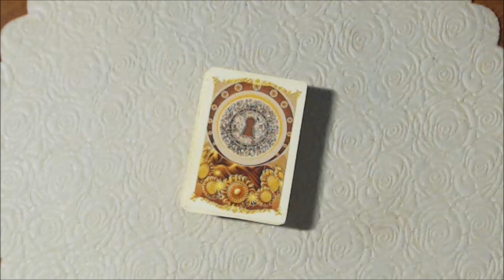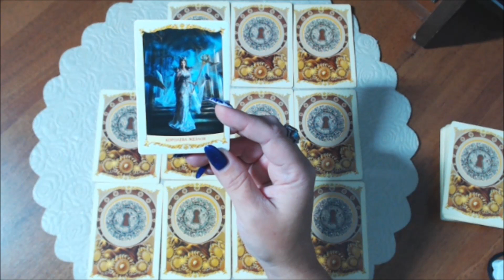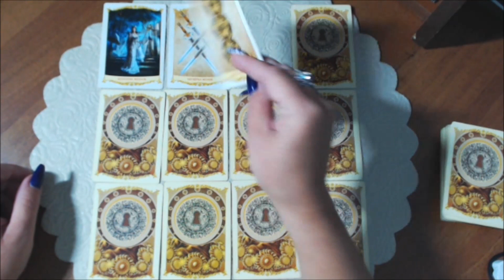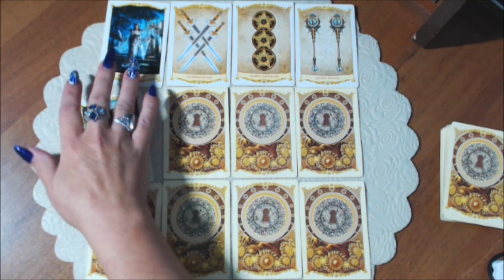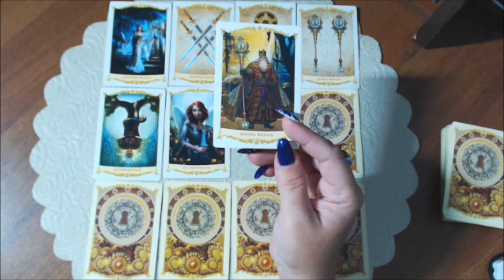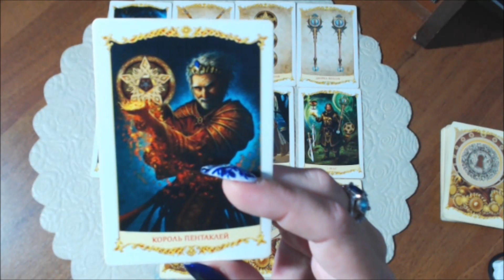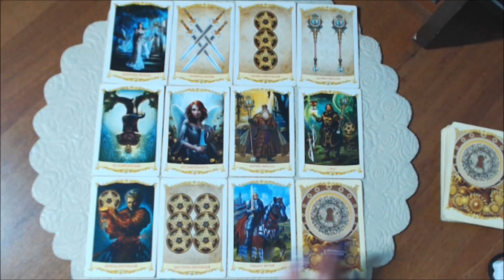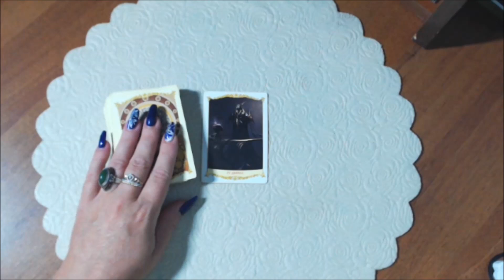Узнай САМОЕ ГЛАВНОЕ СОБЫТИЕ ГОДА для ТЕБЯ!!!//гадание онлайн на картах таро